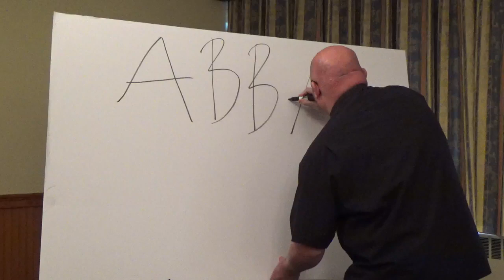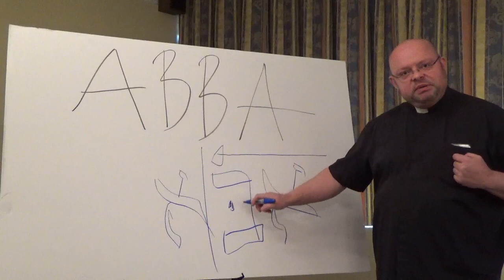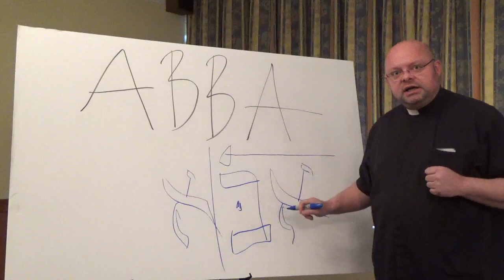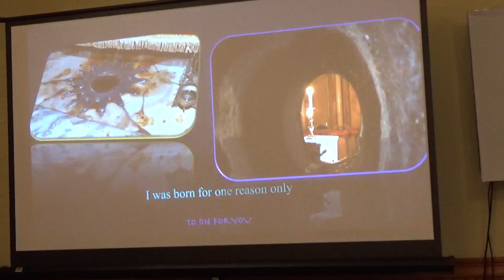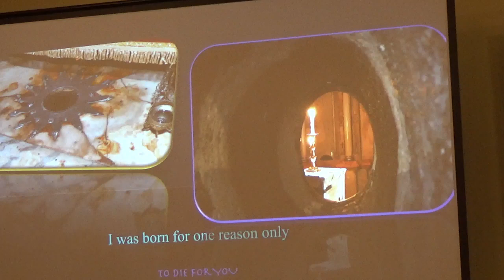Our Father Lent presentation St. Thomas the Apostle in Norwalk, CT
Welcome to Part 2 of our presentation on Lord's Prayer:-)